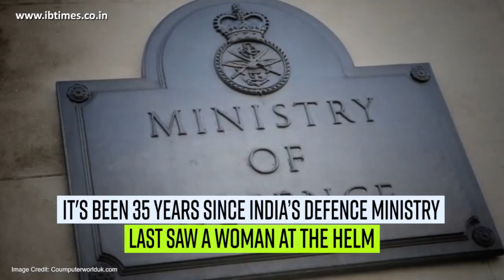Nirmala Sitharaman: 5 little-known facts about India's new Defence Minister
Newly-appointed "Raksha Mantri" is only the second woman after late Indira Gandhi to become the Defence Minister of India, and the first one to take full time charge.